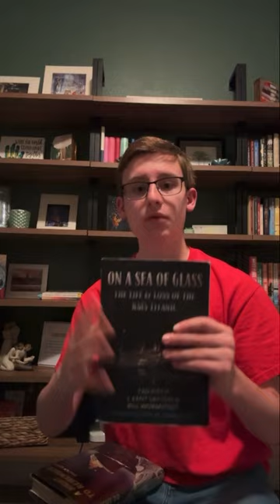A Night To Remember by Walter Lord First Edition!